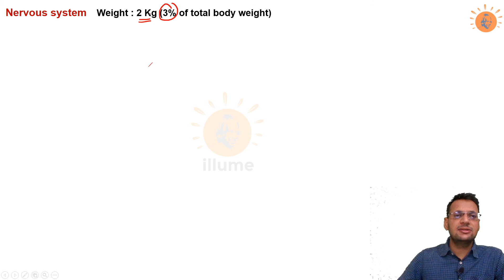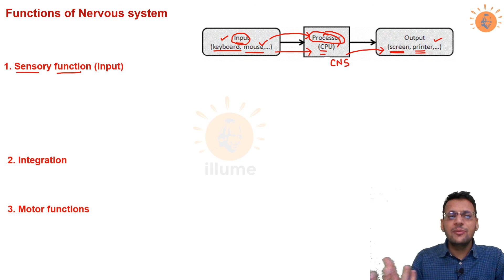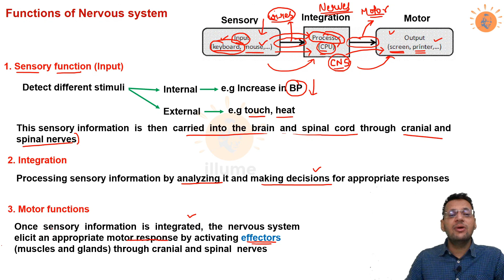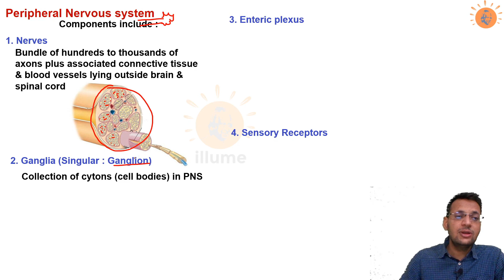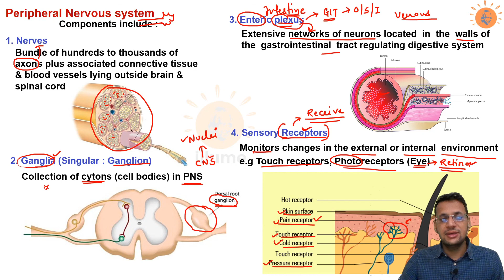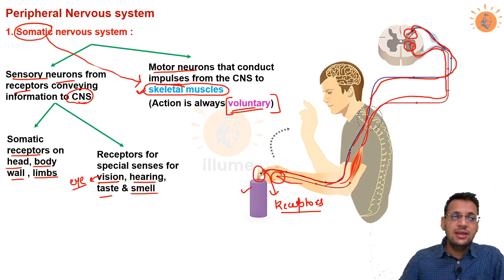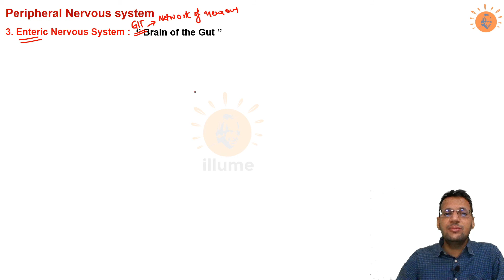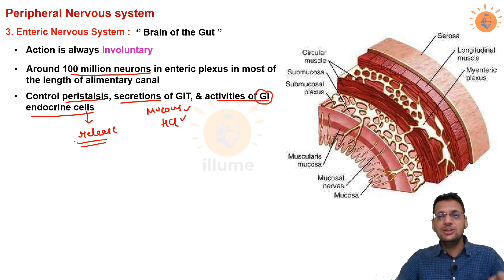Nervous system 10 | Types of Nervous System | Central Nervous System | Somatic NS | Autonomous NS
Here in this video we are taking on the introduction of Nervous System. We are discussing about different kind of nervous system. Nervous system are basically classified into central nervous system & peripheral nervous system. Peripheral nervous system is then of three types -- Somatic nervous system , Autonomous nervous system & enteric nervous system.